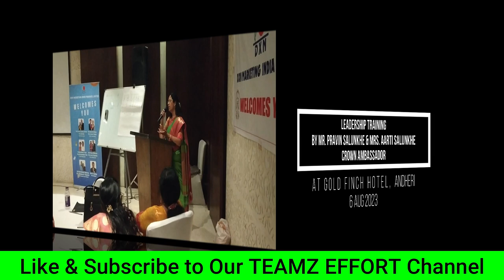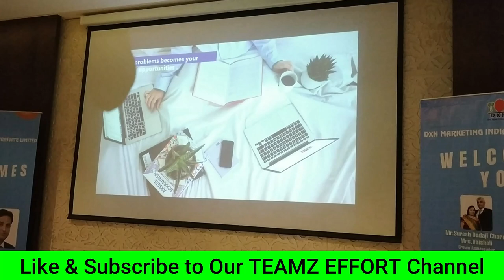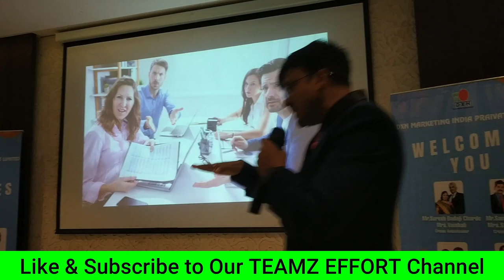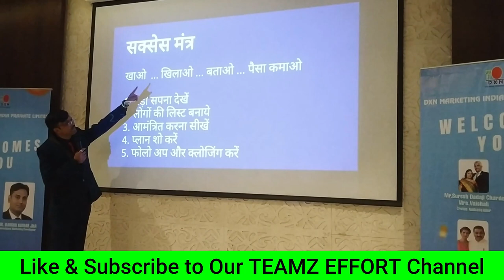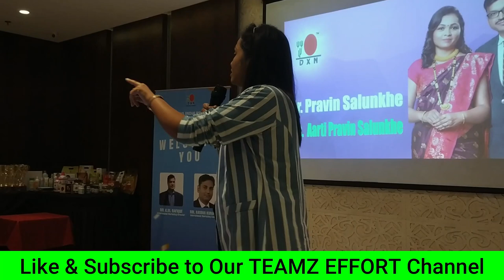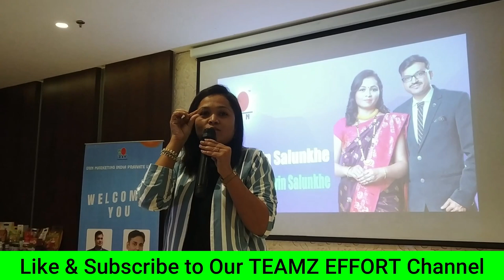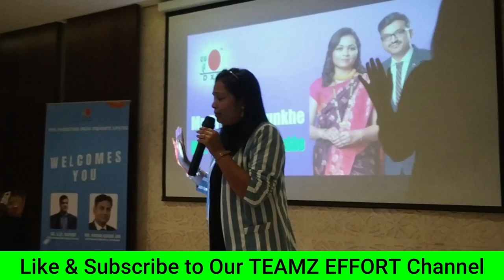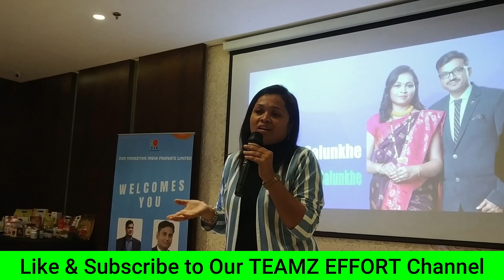Leadership Training by Mr. Pravin Salunkhe & Mrs. Aarti Salunkhe | Empowering Excellence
Leadership Training by Mr. Pravin Salunkhe & Mrs. Aarti Salunkhe | Empowering Excellence | Gold Finch Hotel, Andheri | 6th Aug 2023

Welcome to our professional YouTube video showcasing a transformative Leadership Training session by the distinguished Mr. Pravin Salunkhe and Mrs. Aarti Salunkhe, Crown Ambassadors in the industry. Join us on 6th August 2023 at Gold Finch Hotel, Andheri, as we dive into a comprehensive training designed to empower excellence in leadership and personal growth.

In this captivating video, experience the insights and expertise of Mr. Pravin Salunkhe and Mrs. Aarti Salunkhe, as they share their success strategies, leadership principles, and practical tips for achieving greatness. Discover how to lead with purpose, cultivate a winning mindset, and unlock your potential as a leader.

Our meticulously curated video provides a glimpse into the invaluable knowledge and transformative guidance that will be shared during the Leadership Training.

Join us in celebrating the upcoming Leadership Training by Mr. Pravin Salunkhe & Mrs. Aarti Salunkhe at Gold Finch Hotel, Andheri.